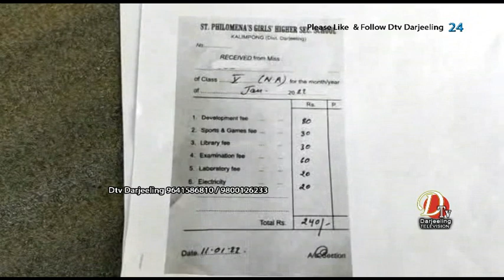कालेबुङमा साङ्केतिक अनसनमा बसेका गार्जेन फोरमले आज फेरि कतिपय विद्यालयहरुले अत्याधिक फिस लिएको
कालेबुङमा  साङ्केतिक अनसनमा बसेका गार्जेन फोरमले आज फेरि कतिपय विद्यालयहरुले अत्याधिक फिस लिएको अनि अवैध शिक्षक नियुक्त गरेको आरोप लगाएको छ